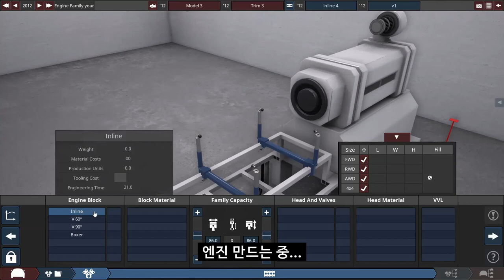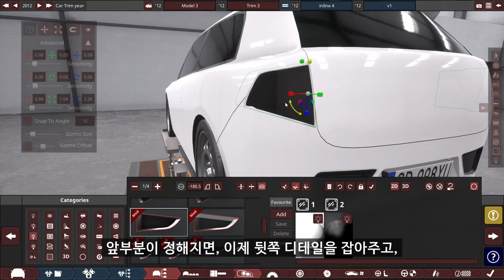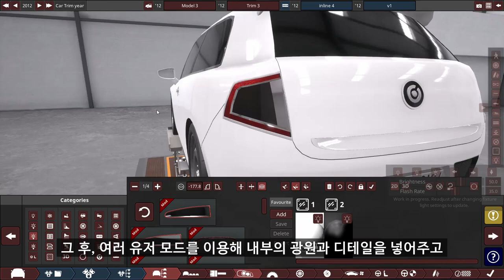400마력 슈퍼 해치백 만들기 Automation - The Car Company Tycoon Game